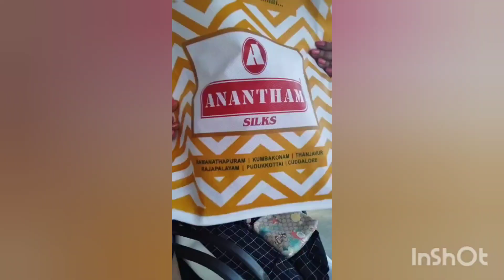THALA PONGAL | SHOPPING | @Rajapalayam